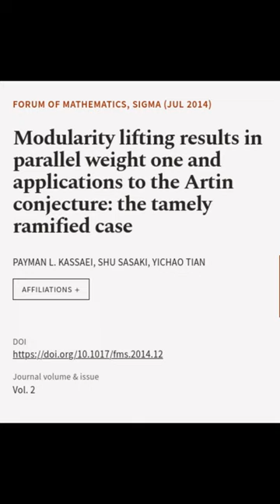Modularity lifting results in parallel weight one and applications to the Artin conje... | RTCL.TV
### Keywords ###

### Article Attribution ###
Title: Modularity lifting results in parallel weight one and applications to the Artin conjecture: the tamely ramified case
Authors: PAYMAN L. KASSAEI, SHU SASAKI ,and YICHAO TIAN
Publisher: Cambridge University Press
DOI: 10.1017/fms.2014.12

### Image Attribution ###
We used stable diffusion to programmatically generate the background images. The prompt used is: Modularity lifting results in parallel weight one and applications to the Artin conjecture  the tamely ramified case of the algorithmic singularity, an algorithmic singularity tachysyron transposing itself into synthetic biology, infinity s come into being, synthetic hands, the singularity s come into being, re programmed into being, by Alphonse Mucha, mind blowing details, front facing camera, Elon Musk, very accurately, a masterpiece, trending on artstation, photograph taken on Behance, very detailed, masterpiece, flawless completion, lifelike texture,

### Video Timestamps ###
0:00:00 - Summary
0:00:57 - Title
0:01:03 - End